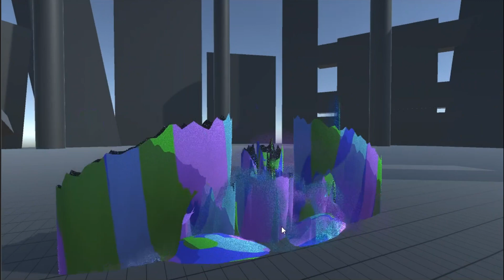Javash Fan-Art Vfx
I made fan art Vfx set for Javash from the game (unfortunately closed) Gigantic.